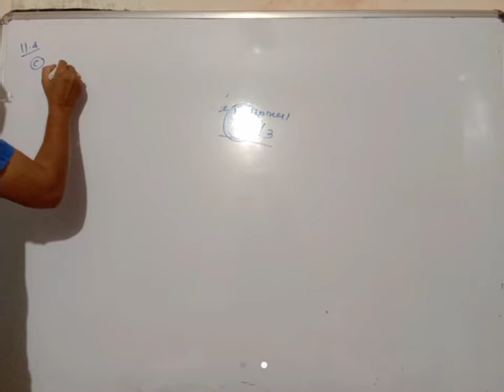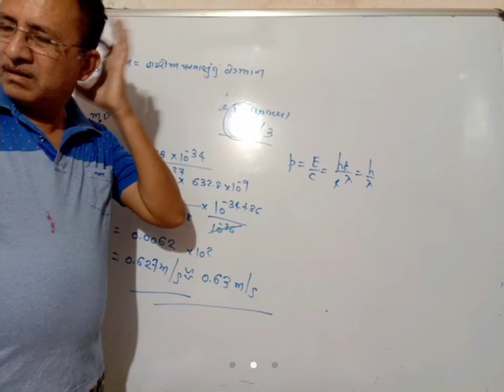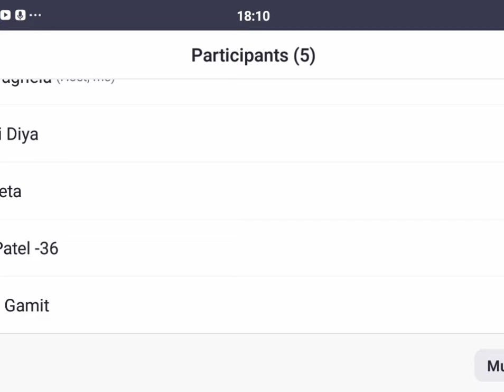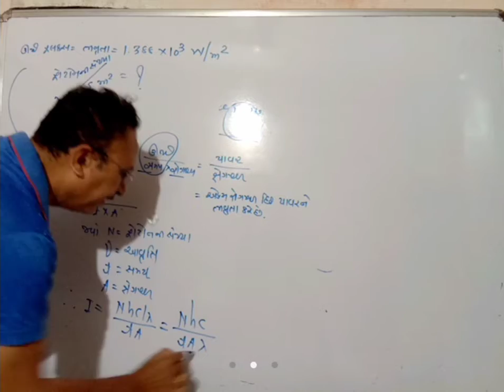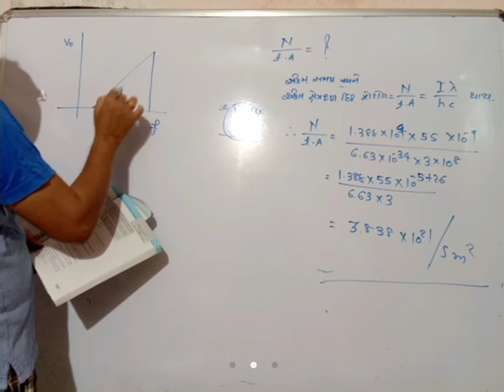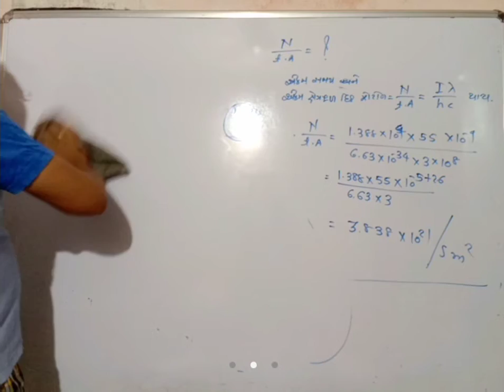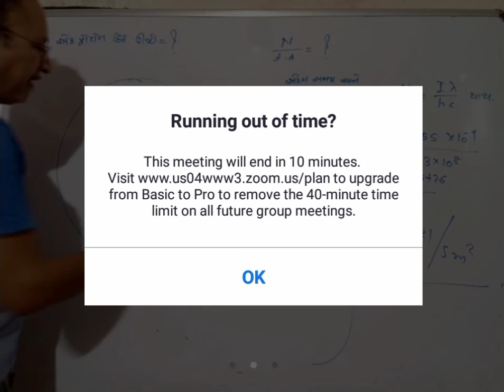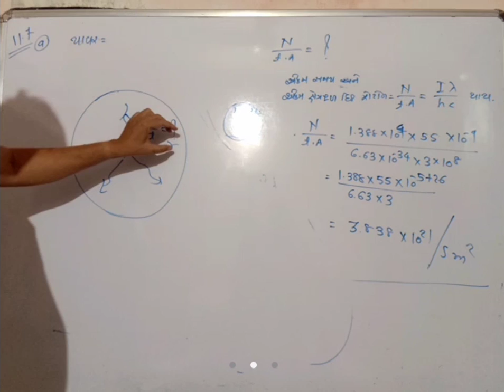12th ch11 part1